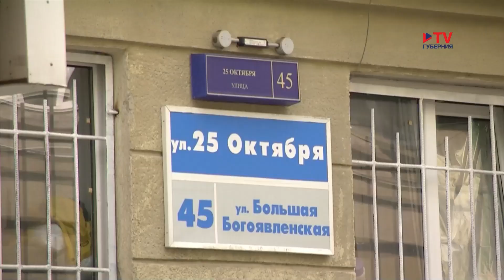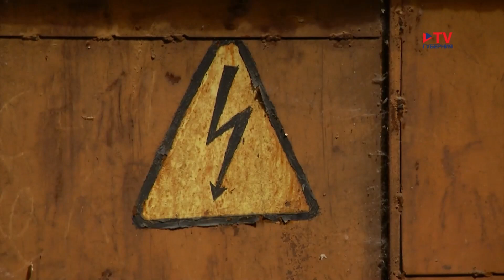В Воронеже обсуждают, нужен ли городу пешеходный проспект Революции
Быть или не быть проспекту Революции пешеходным: вот в чем вопрос! И вот теперь они вылились в личную встречу противоборствующих сторон. Те, кто «за» и кто «против» идеи периодического освобождения проспекта от автотранспорта, собрались на открытой веранде одного из кафе. Площадка небольшая, так что и количество участников дискуссии пришлось ограничить.